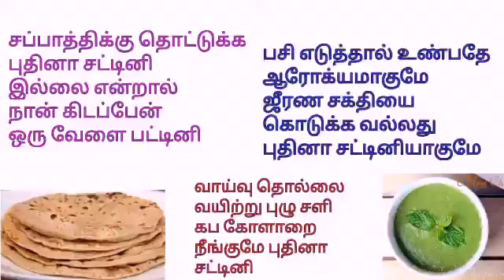சப்பாத்திக்கு தொட்டுக்க சட்டினி